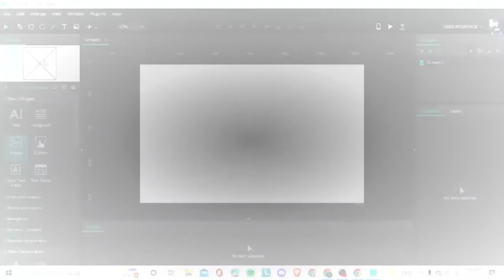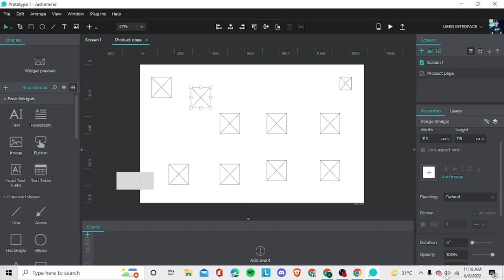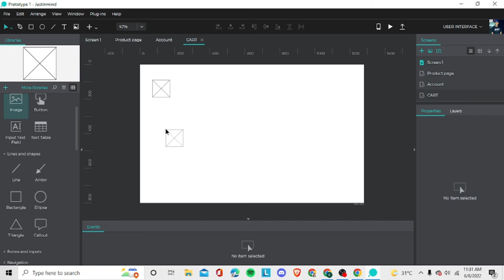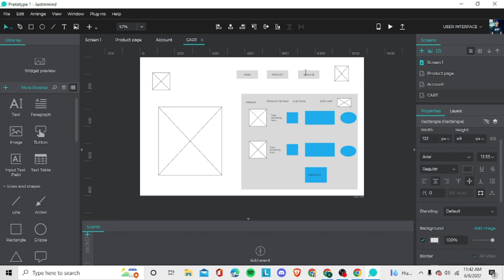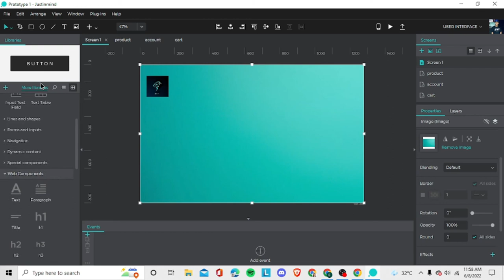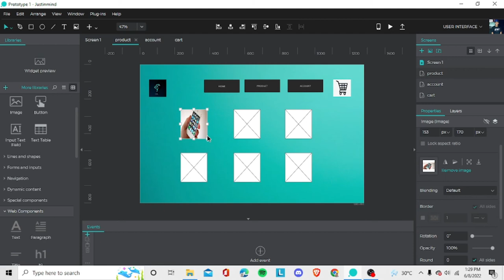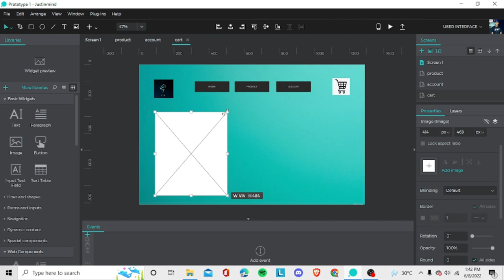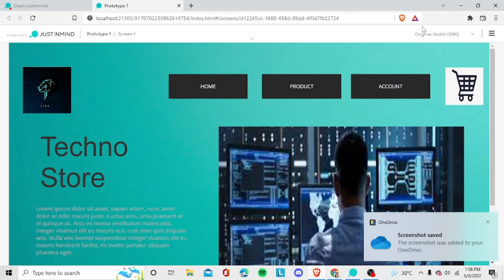Low and High Fidelity Wireframing Tutorial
Loa and High Fidelity Wire Framing// Tutorial